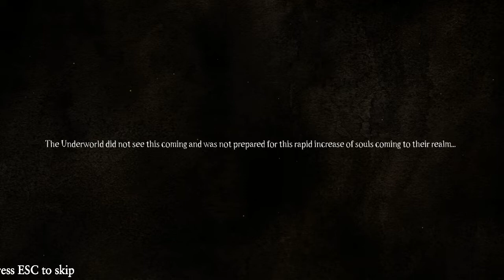Rogue reaper хардкор . Непобедимый конь чумы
GameNICK

Rogue Reaper приключенческая игра, действие которой происходит в конце темных веков во время расцвета чумы. Пытаясь избавить своего отца от его работы по управлению массовым наплывом душ, дочь Мрачного Жнеца отправляется в приключение, чтобы найти и уничтожить причину чумы.